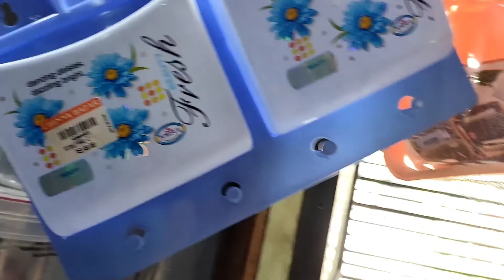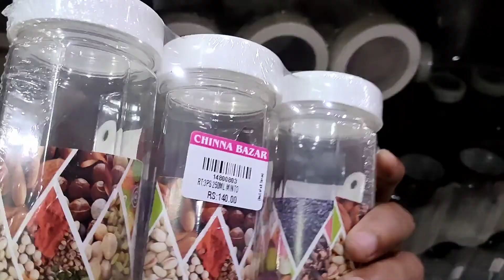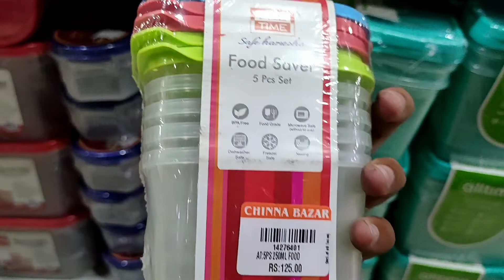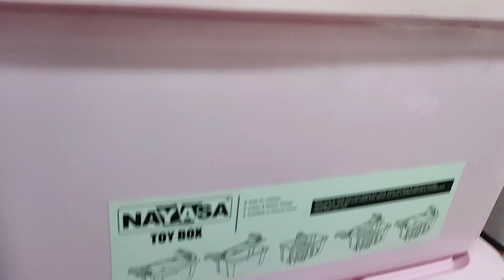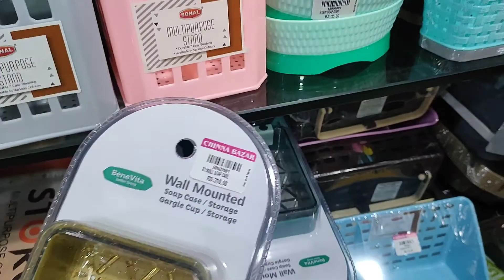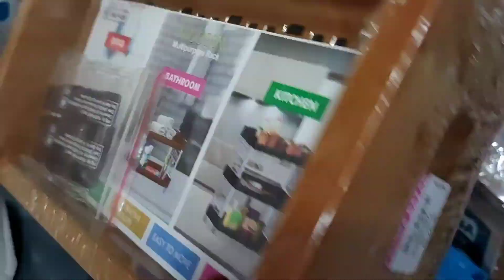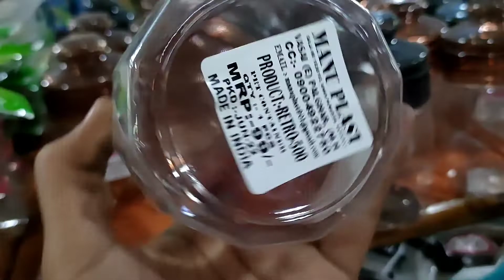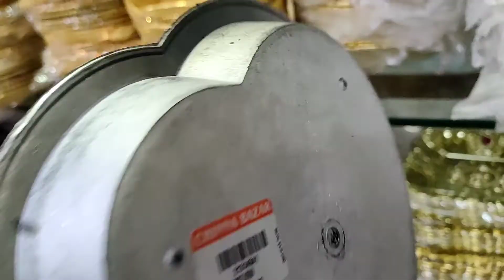kitchen products ||home needed items ||dilsukhnagar street shopping @10₹dilsukhnagar chinna bazar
kitchen products ||home needed items ||dilsukhnagar street shopping @10₹dilsukhnagar chinna bazar @kirrakpotti3699
beautiful items,hair clips,hair bands,kids toys, steel items,plastic items,tea cups,pingani cups,tiffin plates, water bottles, lunch boxes, neck chains,stationary items,electric related items,note books,money purses, hand bags,hearrings